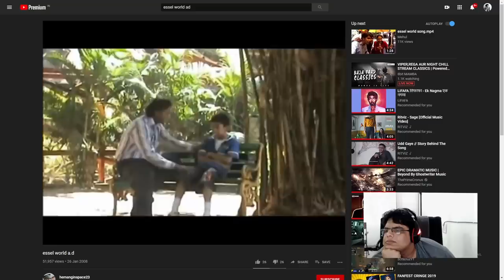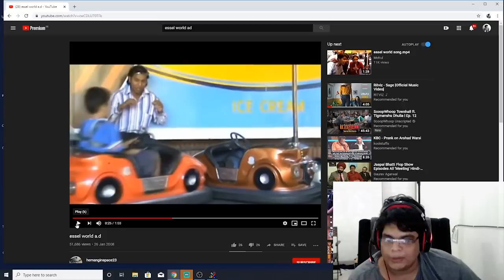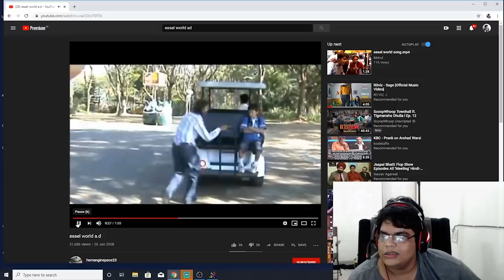Honest Theme Park | Roller Coaster Tycoon | Funny Moments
Edited by:
Hitanshu

Associate Editor:
Revant Talekar